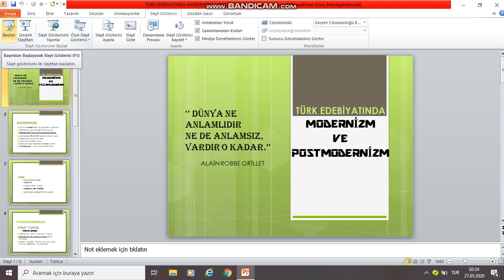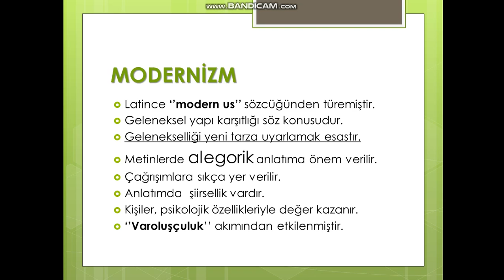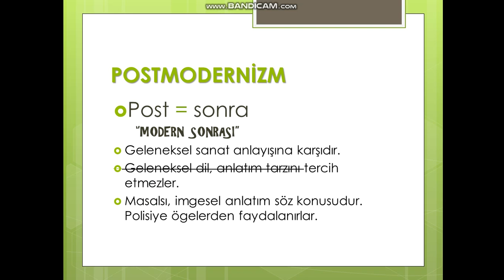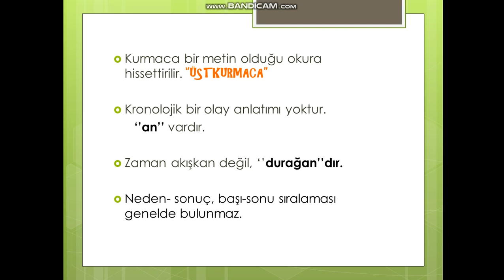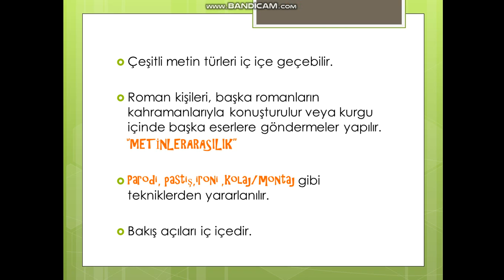TÜRK EDEBİYATINDA MODERNİZM VE POSTMODERNİZM